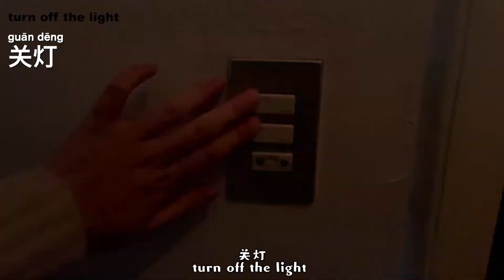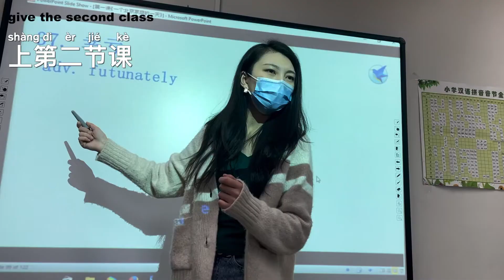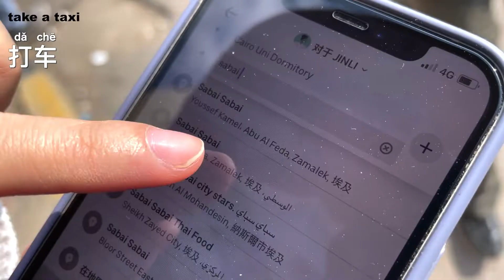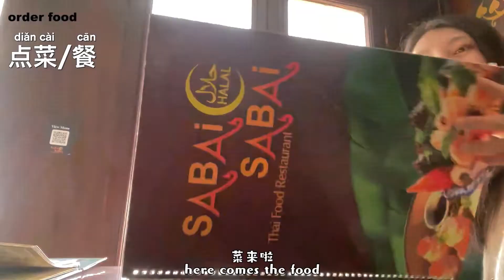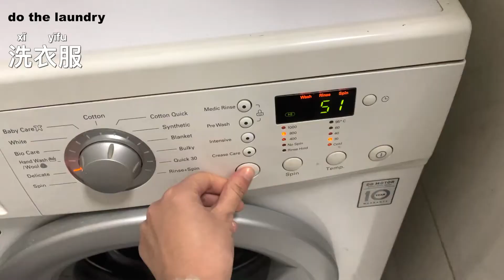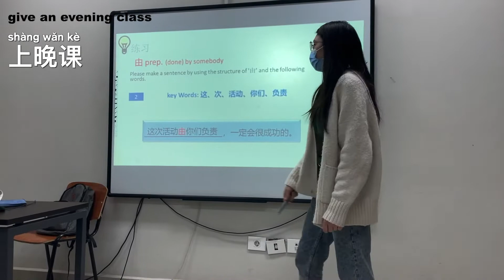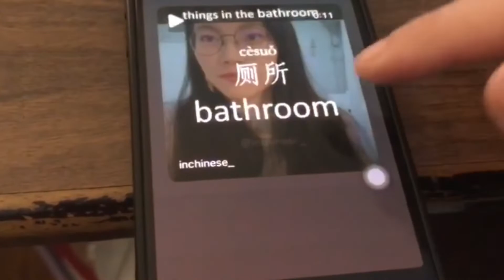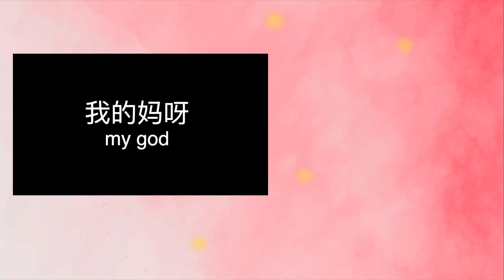Learn Daily Routines in Chinese | A Chinese Teacher's Daily Routine | 中文老师的一天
Learning to talk about your daily routine in Chinese is an important step when you are learning Chinese. In this video, I will take you along with me for part of my daily routine as a Chinese teacher  and you are able to talk about your daily routine by observing mine. In this lesson you will learn many new chinese words and phrases to talk about your own daily routine!

【 About】
👧  I’m Xinyu from China. I have been teaching Chinese for 6 years. I am currently working in Egypt as a Chinese teacher at Cairo university.
💌 This channel focuses on Chinese pronunciation, vocabulary, grammar, culture, hsk test, chinese learning skills and tips. Xinyu will help you master Chinese from zero to one!
🤸🏻‍♀️ Don’t learn, enjoy!